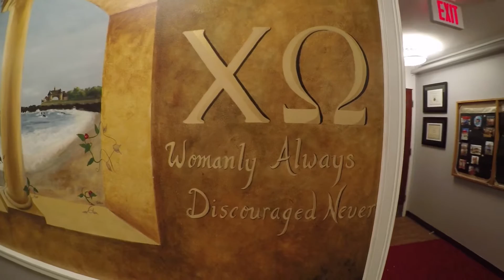Chi Omega URI 2016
Chi Omega Lambda Beta at the Universtiy of Rhode Island recruitment video 2016.
Special thanks to Laura Creese and Molly Leary for making this video happen!